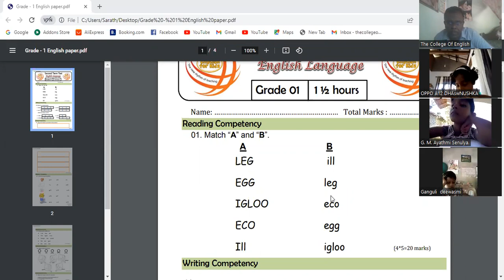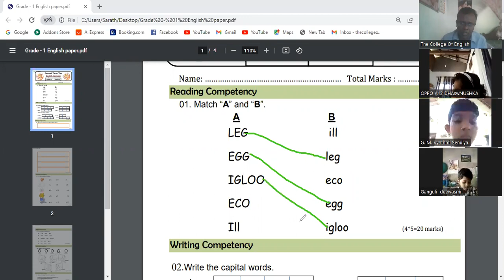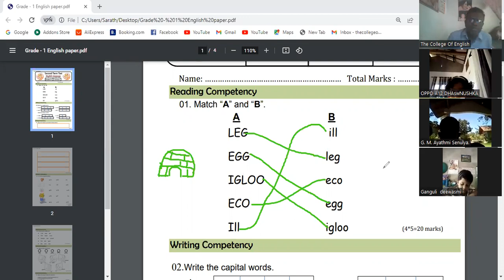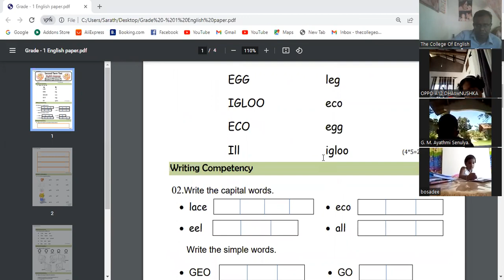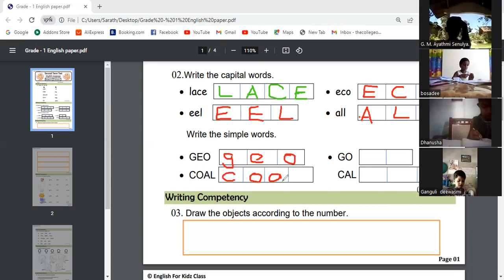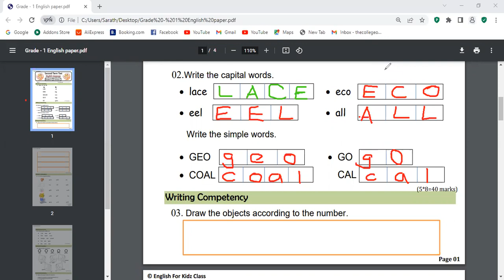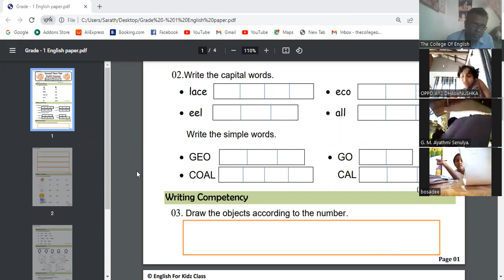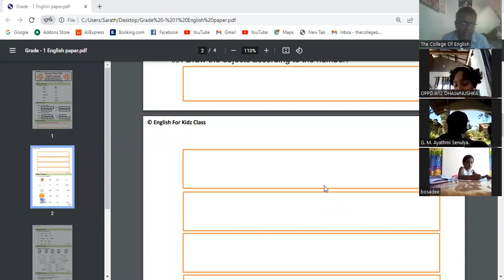GRADE 02 CLASS VIDIO 08 13 I